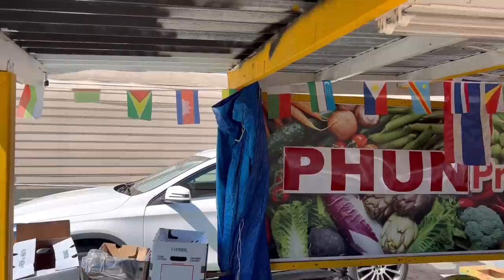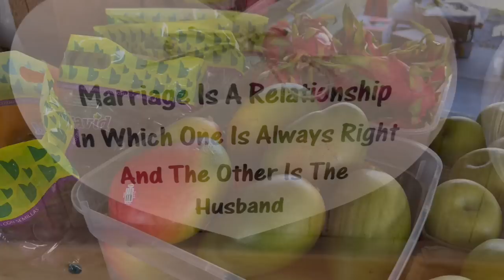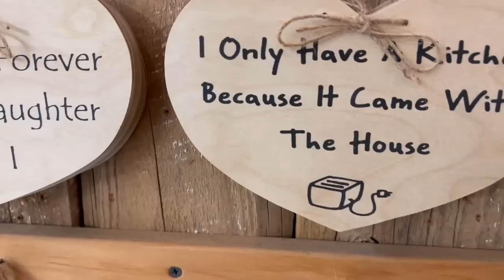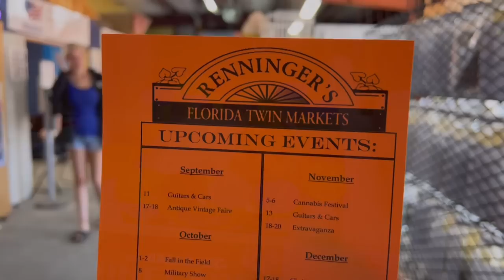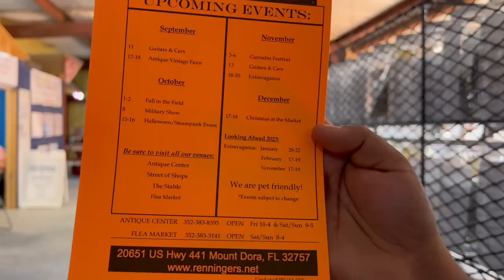MOUNT DORA FLEA MARKET/GARDENING IN THE BACKYARD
Today my family and I decided to visit the Flea Market in Mount Dora where we purchased a few pepper plants, met a few wonderful Vendors, and tried delicious drinks. We came back home and planted our pepper trees in the backyard, then decided to make a delicious pot of Cookup rice with chicken! It’s always a pleasure taking you along with us!

Facebook: Being Rocky and Family